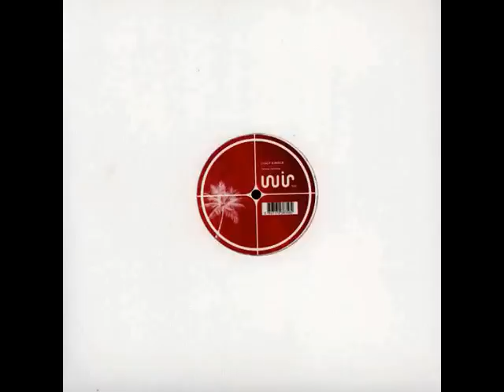Ziggy Kinder - Favela Talking (Soukie & Windish remix)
This Track was taken from [Ziggy Kinder - Favela Talking ] 12" vinyl released on Wir on 05/2011